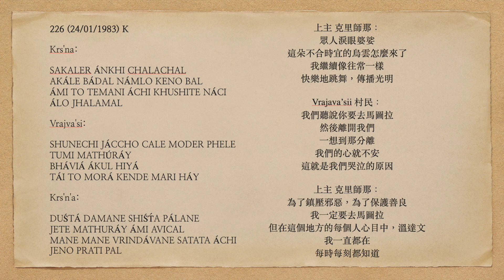曙光之歌 226 SAKALER ÁNKHI CHALACHAL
Krs'na:

SAKALER ÁNKHI CHALACHAL
AKÁLE BÁDAL NÁMLO KENO BAL
ÁMI TO TEMANI ÁCHI KHUSHITE NÁCI
ÁLO JHALAMAL

Vrajva'si:

SHUNECHI JÁCCHO CALE MODER PHELE
TUMI MATHÚRÁY
BHÁVIÁ ÁKUL HIYÁ
TÁI TO MORÁ KENDE MARI HÁY

Krs'n'a:

DUŚTÁ DAMANE SHIŚT́A PÁLANE
JETE MATHURÁY ÁMI AVICAL
MANE MANE VRINDÁVANE SATATA ÁCHI
JENO PRATI PAL

Krsna
Everyone's eyes are teary,
Raining untimely,
Tell me why you cry?
I am yours, the same am I,
Dancing joyfully,
Spreading light.

People of Vraja
We have heard You're going away,
Leaving us,
For Mathura.
Thinking thus, with distraught heart,
As You are ours,
Desperate tears are there.

Krsna
For checking evil and protecting good,
To go to Mathura
I am resolved.

Within each heart in Vrindavan,
I remain always,
Indeed, every instant.

上主 克里師那：
眾人淚眼婆娑
這朵不合時宜的烏雲怎麼來了
我繼續像往常一樣
快樂地跳舞，傳播光明

Vrajava’sii 村民：
我們聽說你要去馬圖拉
然後離開我們
一想到那分離
我們的心就不安
這就是我們哭泣的原因

上主 克里師那：
為了鎮壓邪惡，為了保護善良
我一定要去馬圖拉
但在這個地方的每個人心目中，溫達文
我一直都在
每時每刻都知道